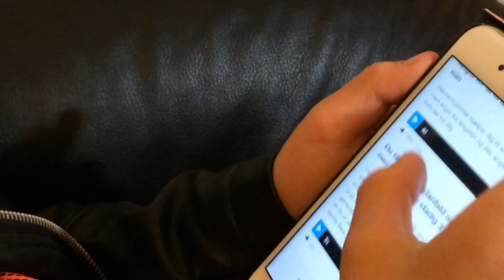Anmeldelse af HypnoStreaming.dk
Angst stress og selvværd